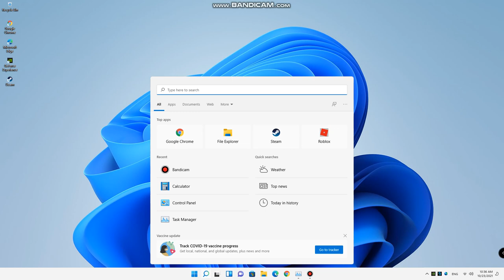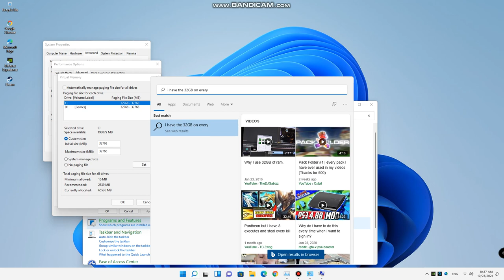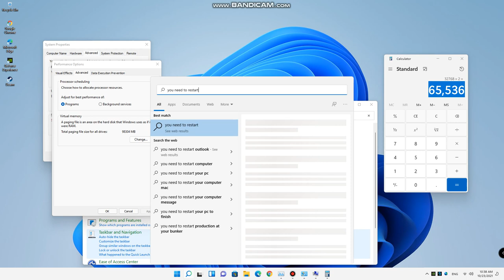How to Upgrade your RAM without changing for more FPS :) Only for poor Gamers